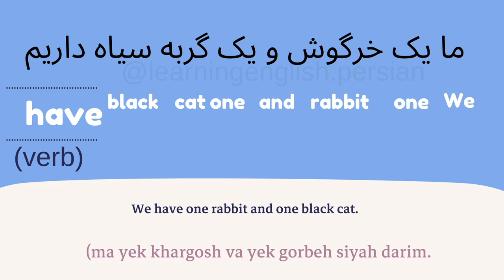Learn Persian grammar (verb)